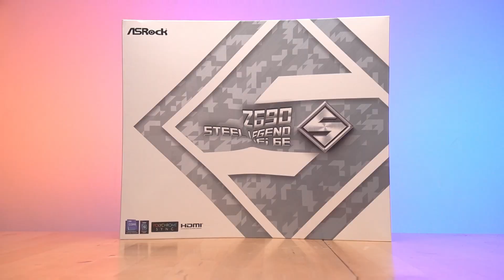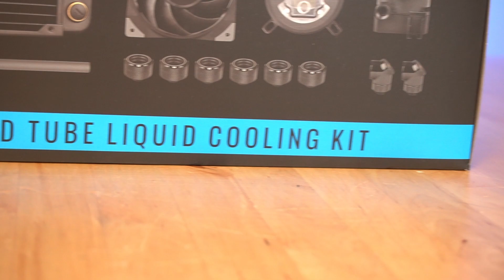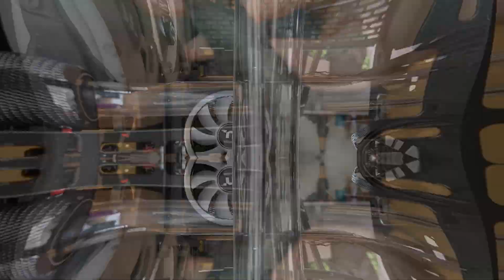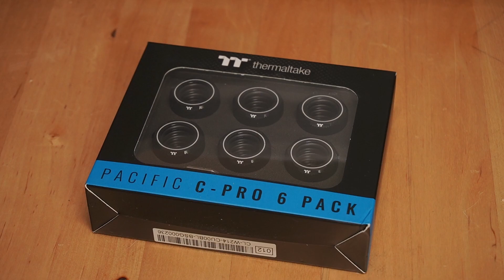Intro Build - Thermaltake CaseMOD Invitational 2022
This build video wil showcase the hardware all competitors will be using in the Thermaltake CaseMod Invitational 2022 competition.

Massive thanks to the amazing Alex Banks for his help with the custom RAM heatsinks. You can follow him on the platforms below, and can be contacted for your own custom pieces for your build:

Huge shout out to Enigma State for their awesome track 'Enigmatic'. You can find them and more terrific trance here: